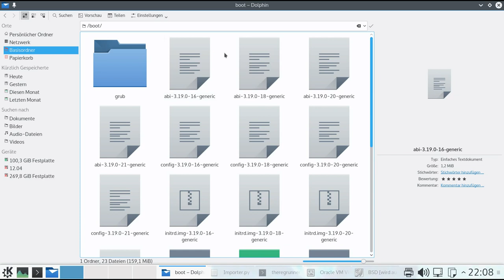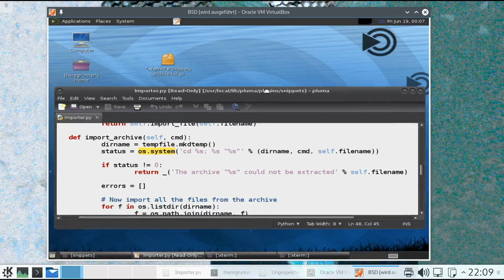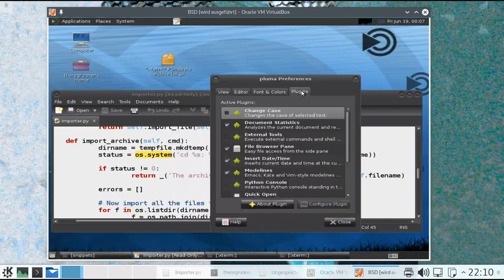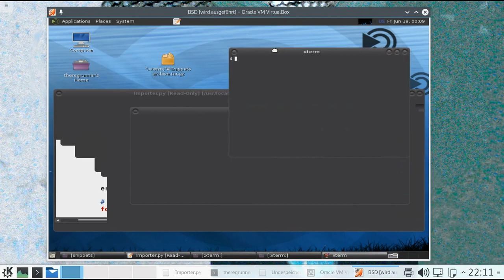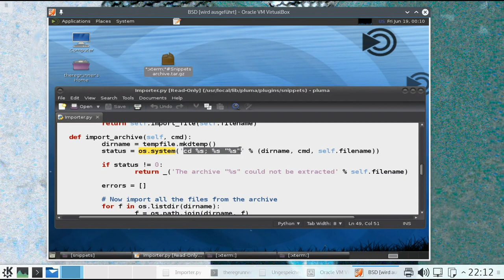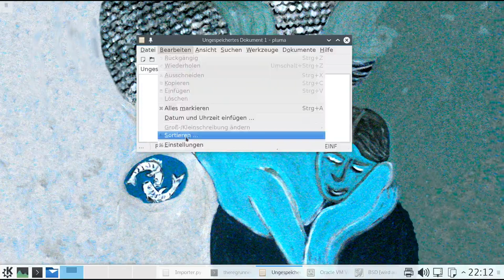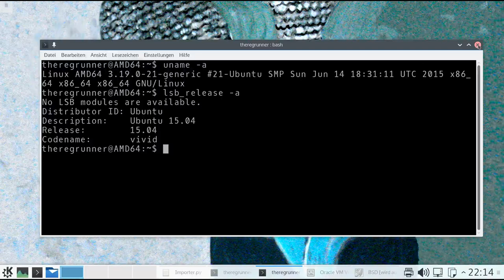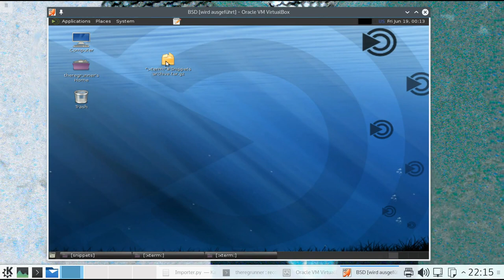Auf die Shell trotz hartem Kernel